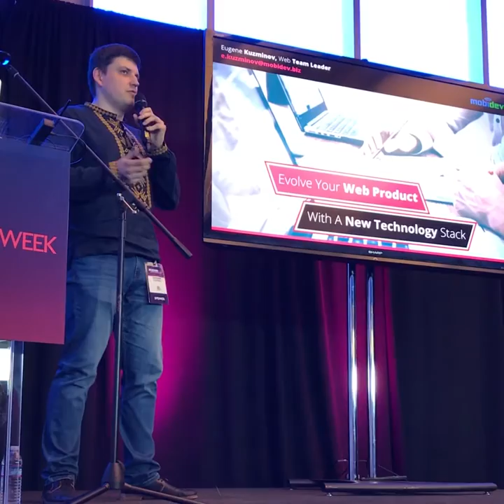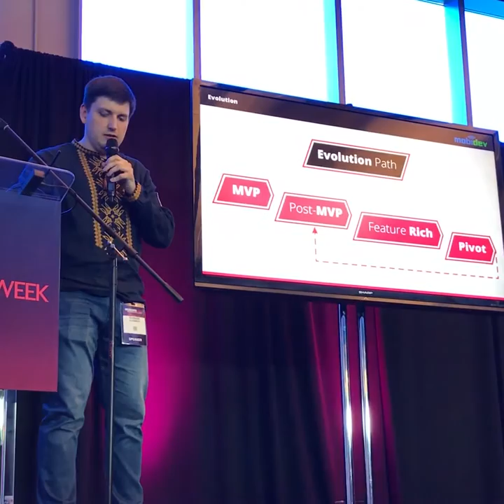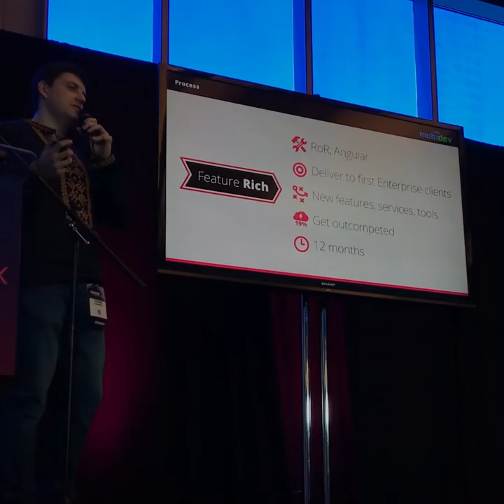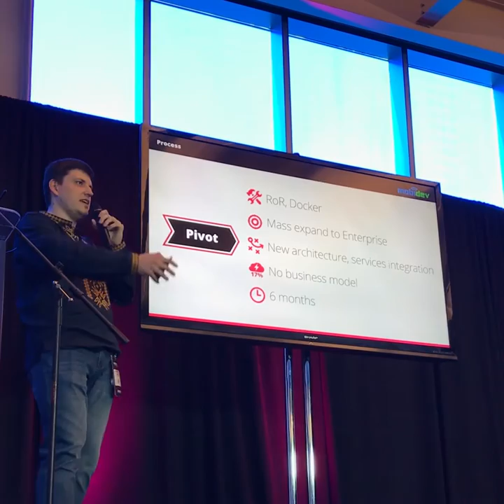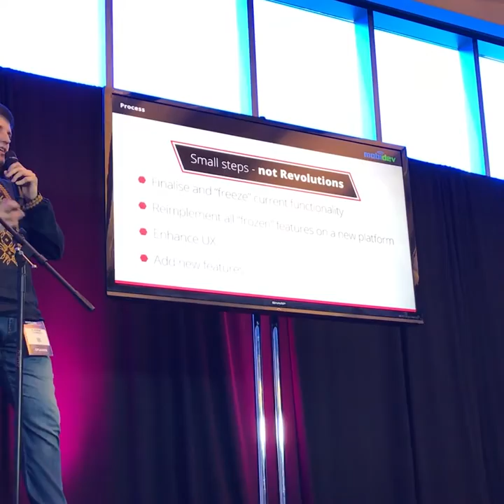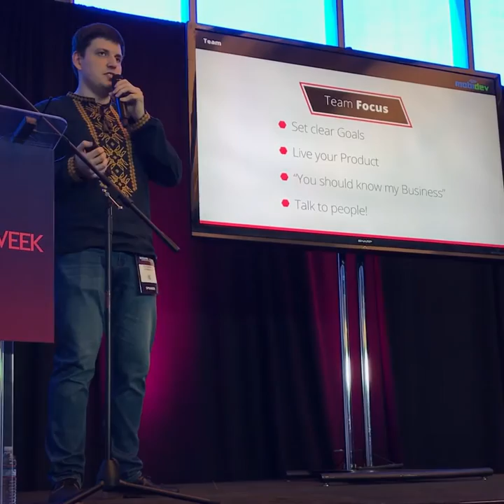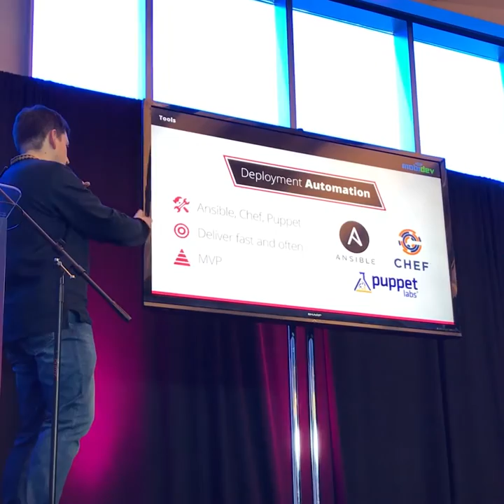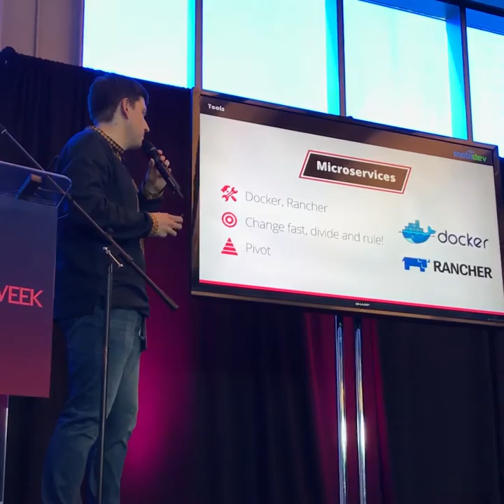DeveloperWeek 2017. Managing Evolution Of A Software Product by Eugene Kuzminov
Managing Evolution Of A Software Product
are keynotes presented by MobiDev Web Team Leader
Eugene Kuzminov at DeveloperWeek 2017

Also you can read related article and watch video about following the